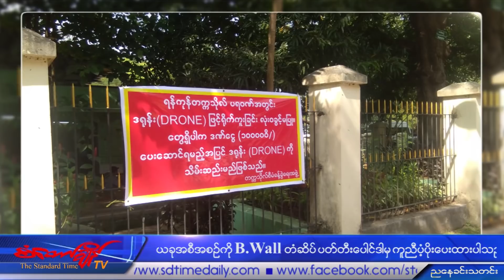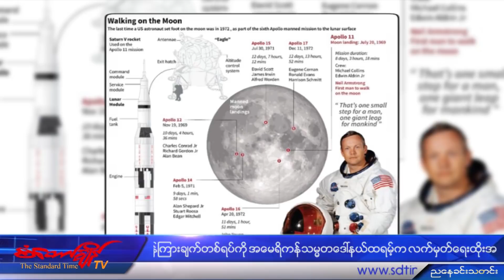စံေတာ္ခ်ိန္သတင္းဌာန၏ ညေနခင္းသတင္းတုိက္ရုိက္ထုတ္လႊင့္မႈ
(၁၃-၁၂-၂၀၁၇ ၊ ဗုဒၶဟူးေန႔)